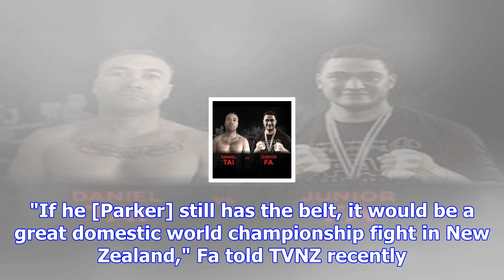Boxing: junior fa scores impressive knockout against fred latham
Rising New Zealand heavyweight Junior Fa has scored the most impressive victory of his career, knock...